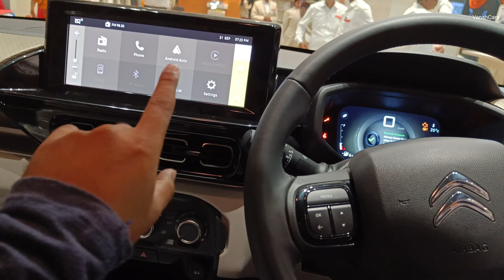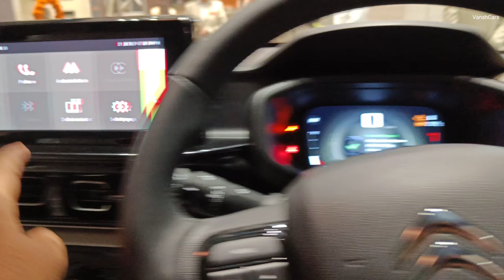Citroen C3 aircross Max 5 str review | better than other segment?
citroen c3 aircross review

 citroen c3 aircross features

c3 aircross

new citroen c3 aircross

2023 citroen c3 aircross

citroen c3 aircross 7 seater

 citroen c3 aircross 2023 india

 citroen c3 aircross price

 citroen c3 aircross mileage

 citroen aircross

 citroen c3 aircross suv

citroen c3 aircross india

new citroen c3 aircross 2023

 citroen c3

hyundai creta

creta 2023

 2023 hyundai creta
 2023 hyundai creta review
hyundai creta 2023 philippines
 hyundai creta facelift
 2023 hyundai creta philippines
 creta
hyundai
 hyundai creta e 2023
creta hyundai 2023
hyundai creta philippines
2022 hyundai creta
vanshcars
kia seltos
seltos
2023 kia seltos
new seltos
new kia seltos
kia seltos facelift
2024 kia seltos
kia seltos facelift 2023
seltos 2023
2023 kia seltos review
2024 kia seltos review
the new seltos
kia seltos new
seltos review
kia seltos 2024
seltos facelift
2024 kia seltos sx
2023 seltos
kia seltos price
2024 seltos kia
2024 seltos
kia seltos new model 2023
kia seltos 2023 top model
kia seltos sx
toyota rumion
toyota rumion 2023
toyota rumion review
rumion toyota
toyota rumion india
toyota rumion vs ertiga
rumion toyota 2023
2023 toyota rumion
rumion
toyota rumion mpv
new toyota rumion 2023
toyota rumion 2023 price in india
toyota rumion 2023 india
toyota rumion cng
toyota rumion price
toyota rumion new model
toyota rumion top model
new toyota rumion
toyota rumion base model
toyota rumion automatic
toyota rumion 2023 review
maruti suzuki ertiga
maruti ertiga
ertiga
maruti suzuki ertiga 2023
maruti ertiga cng
maruti ertiga 2022
maruti ertiga price
maruti ertiga 2023 model
ertiga 2023
maruti suzuki ertiga price
ertiga vs xl6
ertiga 2022
maruti ertiga review
new maruti ertiga 2020
ertiga tamil review
maruti suzuki ertiga cng
maruti ertiga cng review